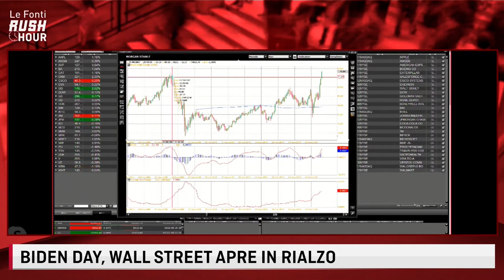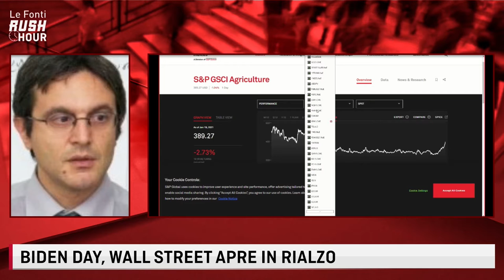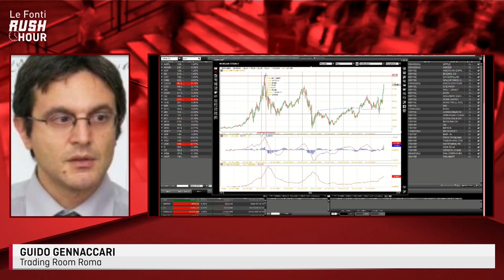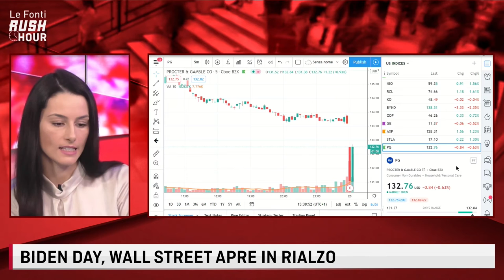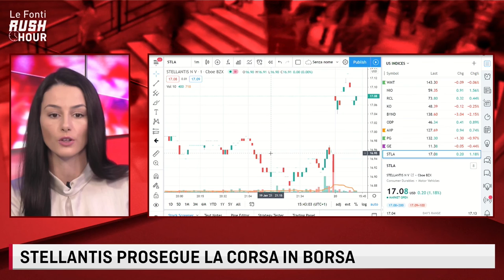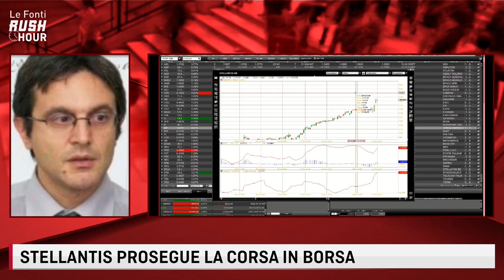LE FONTI RUSH HOUR - USA, WALL STREET IN FORTE RIALZO NEL GIORNO DI BIDEN con Guido Gennaccari